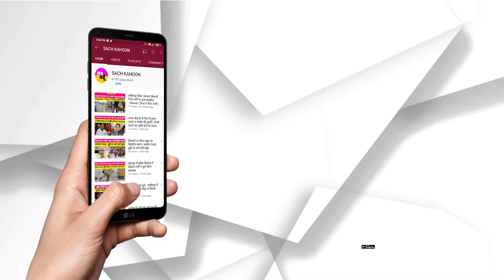बस मार्शलों को लेकर हाई-वोल्टेज ड्रामा | Bus Marshal Protest | LG V K Saxena | APP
दिल्ली सरकार ने बस मार्शल्स की नियुक्ति को लेकर कैबिनेट नोट पास कराया है। इस नोट में मार्शल को तुरंत बहाल करने की मांग की गई है। इस नोट को लेकर सीएम आतिशी अपनी कैबिनेट मंत्रियों के साथ एलजी आवास की तरफ निकलीं। इससे पहले एलजी के पास जाने के मुद्दे पर जमकर राजनीति हुई।  वहीं राजभवन जाने के मुद्दे पर बीजेपी विधायकों के भागने का आरोप लगा। दिलीप पांडेय ने कहा कि बस मार्शलों के लिए दिल्ली सरकार द्वारा कैबिनेट नोट पास होने के बाद भाजपा वाले फिर भागने के फिराक में थे, जिन्हें रोकने के लिए हमें जमीन पर लोटना पड़ा। गेट पर घेर कर फिर रोक पाएं उन्हें हम। अब एलजी हाउस की तरफ रवाना हैं हम लोग! आज हम लोग बस मार्शल्स के लिए न्यायोचित रोजगार लेकर ही दम लेंगे। इंकलाब ज़िंदाबाद।'